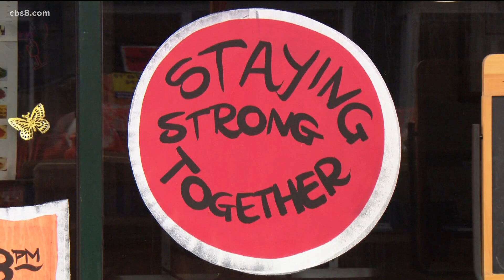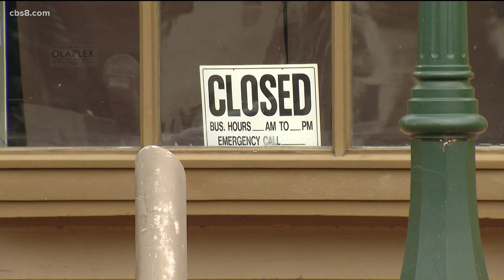Chula Vista ramping up enforcement as COVID-19 cases increase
It starts with a warning letter, but businesses could close if they choose to not comply.